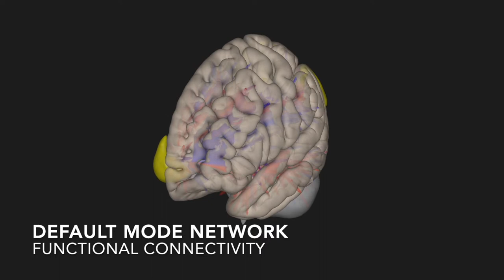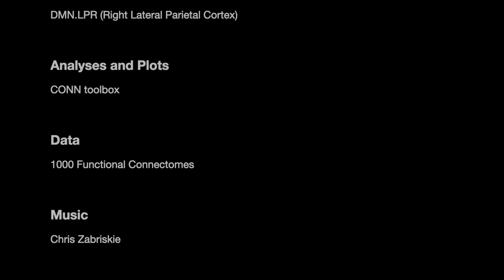Functional connectivity of the Default Mode Network (DMN)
This is a brief display of the functional connectivity patterns between Default Mode Network areas and the rest of the brain

to learn about CONN virtual courses